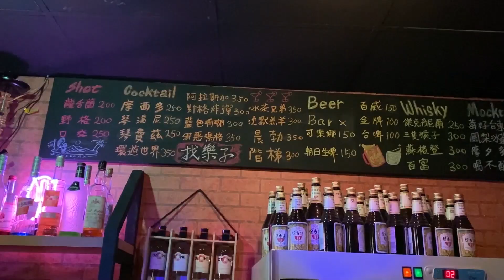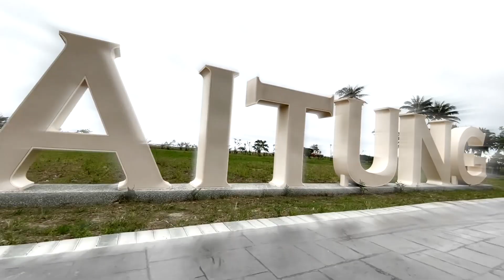跟著大叔們一起去滑板吧！台東滑板旅行｜三天兩夜Vlog｜大叔滑板團｜帥奇滑板店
一群大叔們臨時起意的台東滑板遊
到底這趟旅行會有什麼精彩的鏡頭呢👀❓
歡迎開啟CC字幕 更方便大家閱讀與觀看